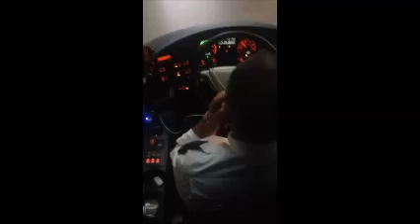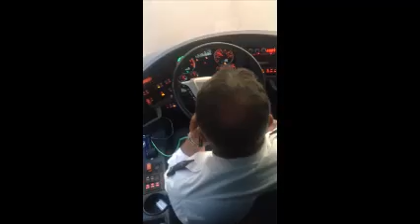Record autista linea abruzzese guida con due cellulari